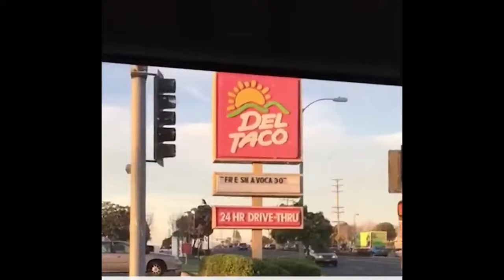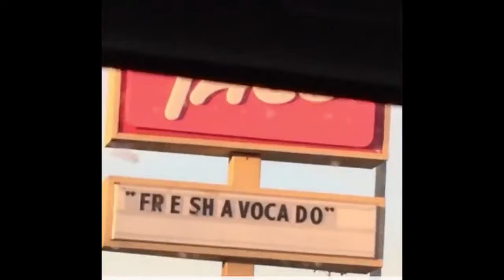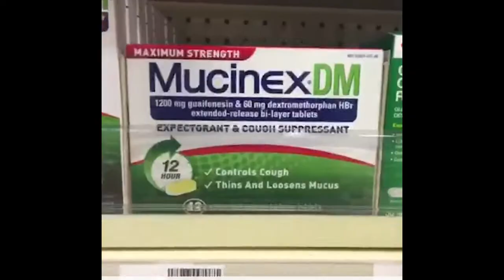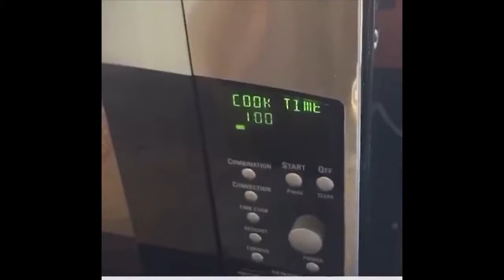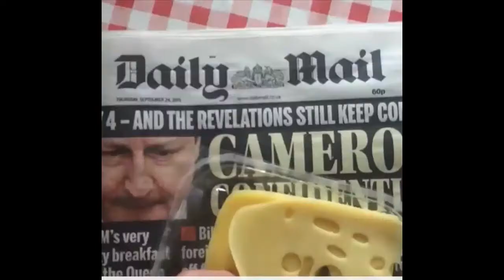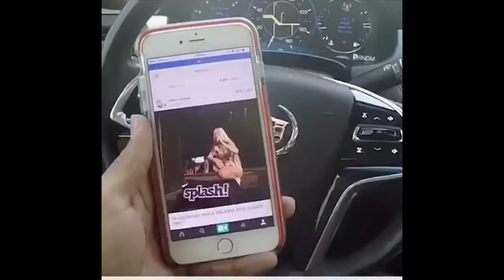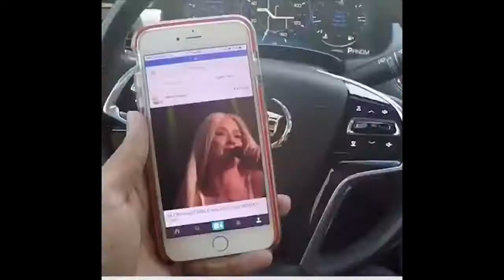Best Vines of All Time Vine Compilation 2017